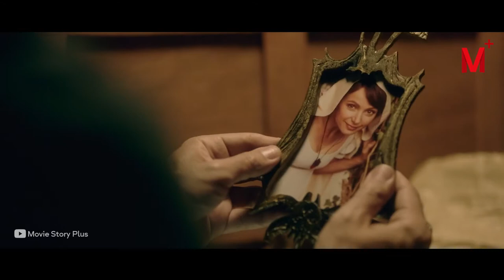These Students Learn Magical Skills in Their School With Werewolves and Fairies.